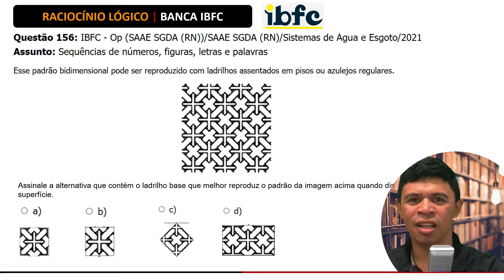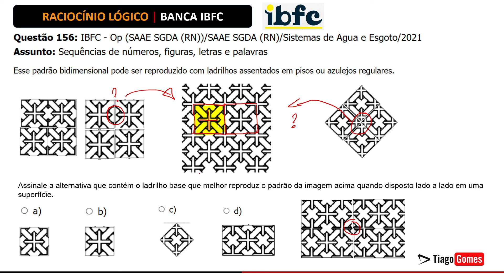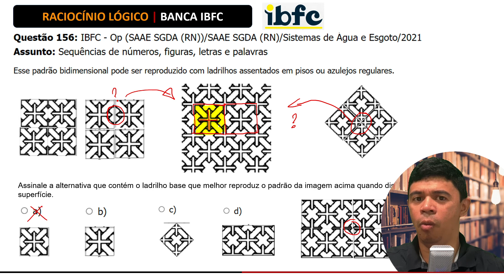👨‍🏫 Raciocínio Lógico Banca IBFC 📚Questões de Lógica♟️Questão 156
Questão 156: IBFC - Op (SAAE SGDA (RN))/SAAE SGDA (RN)/Sistemas de Água e Esgoto/2021

Esse padrão bidimensional pode ser reproduzido com ladrilhos assentados em pisos ou azulejos regulares. Assinale a alternativa que contém o ladrilho base que melhor reproduz o padrão da imagem acima quando disposto lado a lado em uma superfície.
a)imagem
b)imagem
c)imagem
d)imagem

⌛ Acesso Vitalício
💳 Valor do Curso Completo R$ usando o link

RACIOCÍNIO LÓGICO MATEMÁTICO:
1. Noções de Lógica.
2. Diagramas Lógicos: conjuntos e elementos.
3. Lógica da argumentação.
4. Tipos de Raciocínio.
5. Conectivos Lógicos.
6. Proposições lógicas Simples e compostas.
7. Elementos de teoria dos conjuntos, análise combinatória e probabilidade.

📗Material Complementar